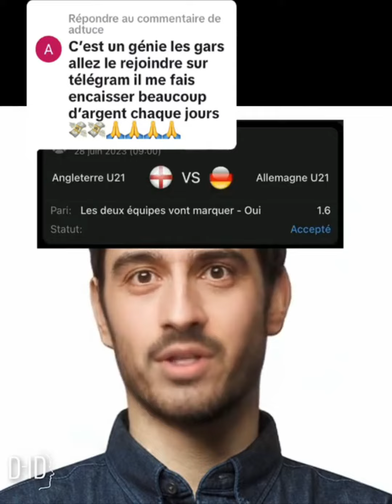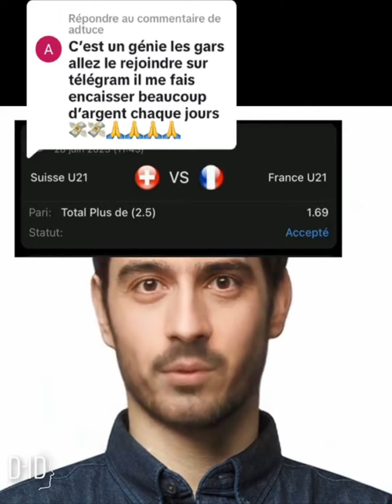gagner beaucoup d'argent tout les jours